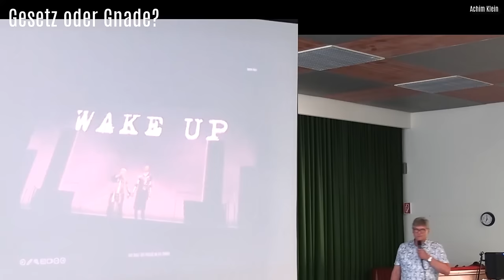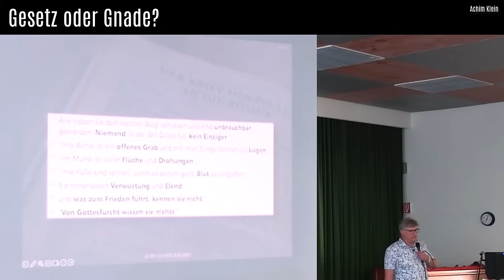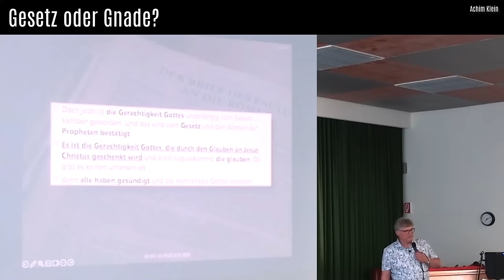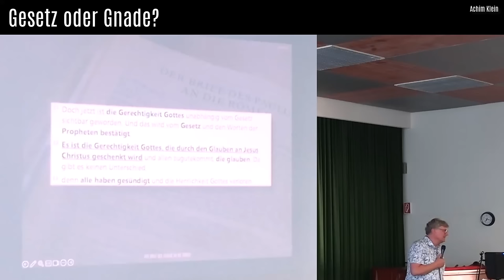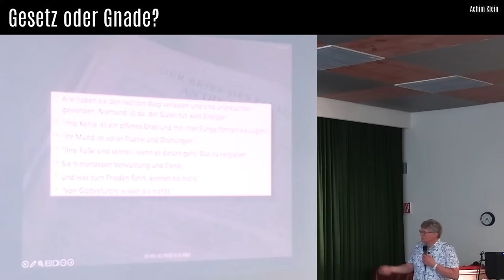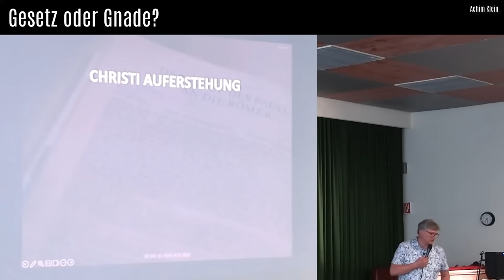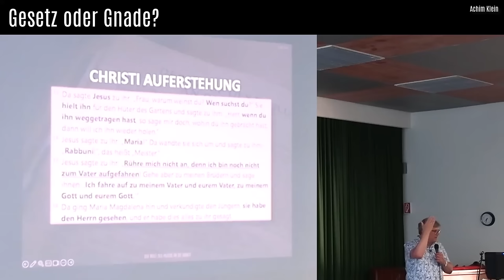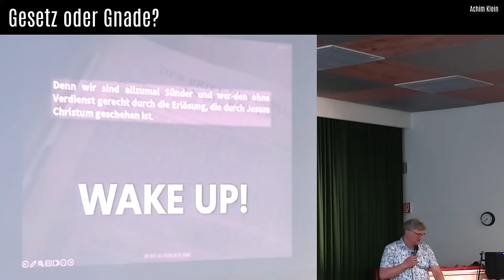BIBELTAG 2024: "GESETZ ODER GNADE?"